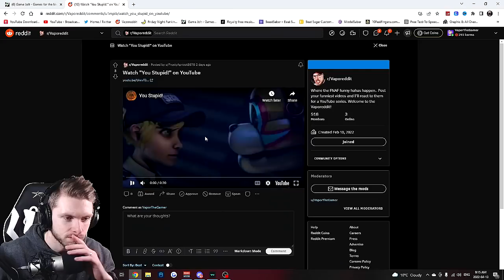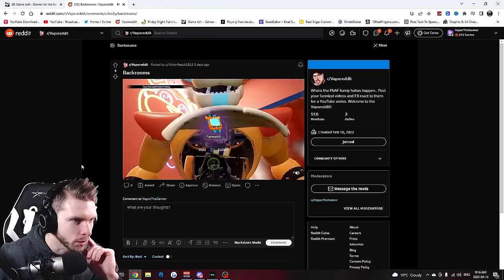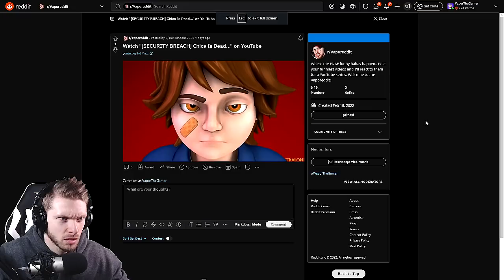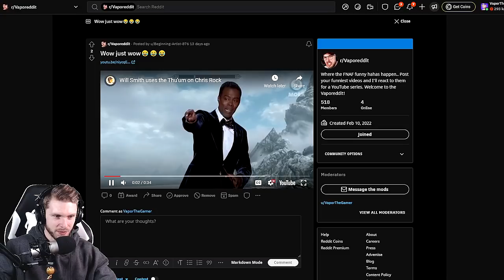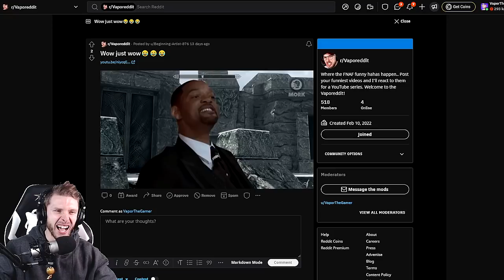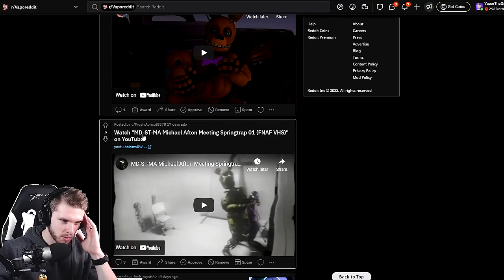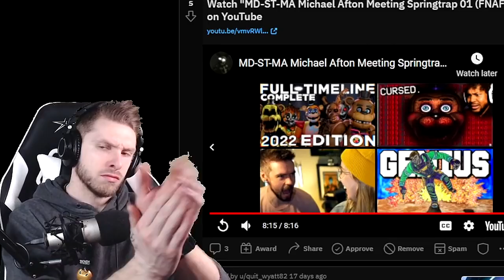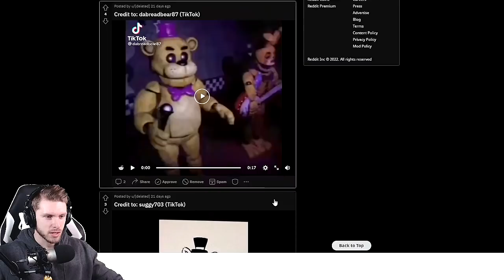FNaF Memes that give me a Controlled shock ⚡ | Vaporeddit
Welcome back to another Vaporeddit video. This one got me going for sure. That FNAF VHS tape was really good :O Enjoy :)